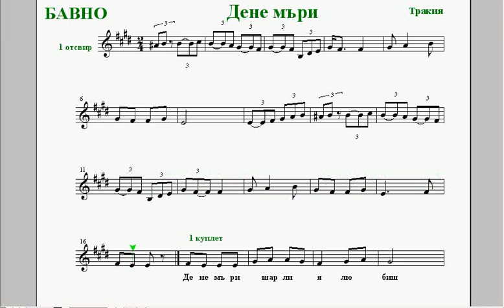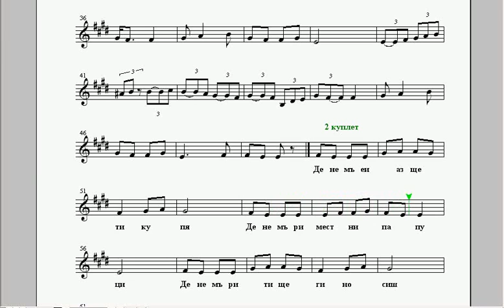бавно Дене мъри - репетитор